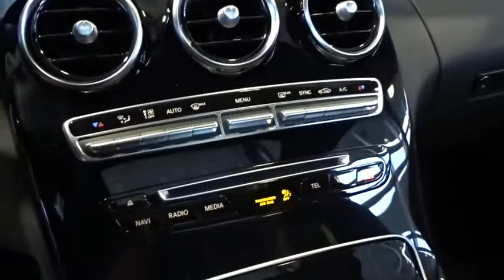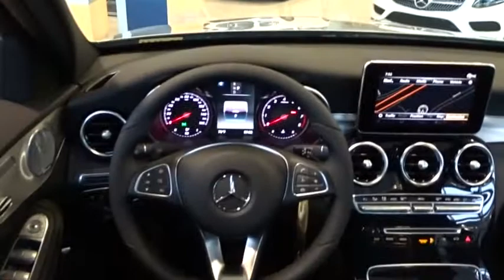2018 Mercedes-Benz C-Class Pleasanton, Walnut Creek, Fremont, San Jose, Livermore, CA 18-1144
2018 Mercedes-Benz C-Class
2018 Mercedes-Benz C-Class C 300 - Stock#: 18-1144 - VIN#: 55SWF4JB9JU258227